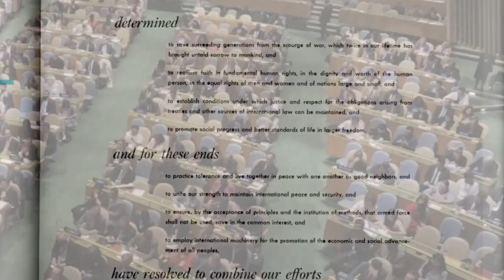Qaramada Midoobay oo Laqaybsanayo Awooda Burburinta ShantA Wadan ee VETO